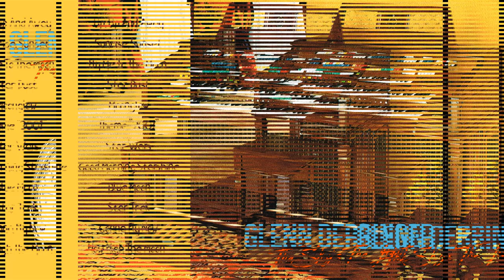Glenn Derringer - The Sky's The Limit - WurliTzer 950 Theatre Organ (1080p HD 320kbps)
Glenn Derringer - The Sky's The Limit 1978

A1  Up, Up And Away
A2  Sunrise, Sunset
A3  Fly Me To The Moon (In Other Words)
A4  Star Dust
A5  Moonglow
A6  Theme From "2001"

B1  Main Title Theme From "Star Wars"
B2  Good Morning Starshine
B3  Blue Moon
B4  Theme From "Star Trek"
B5  How High The Moon
B6  Gonna Fly Now (Theme From "Rocky")